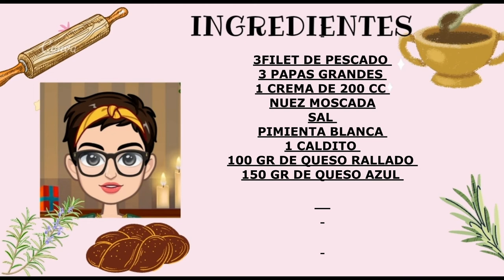FILET DE PESCADO INVERTIDO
PARA ESTA SEMANA SANTA PESCADO, UNA OPCION RAPIDA Y FACIL , PODES CAMBIAR EL ROQUEFORT POR LO QUE MAS TE GUSTE , JAMON, PANCETA, CEBOLLA DE VERDEO, O LO QUE MAS TE GUSTA, ESPERO TE GUSTE ESTA RECETA